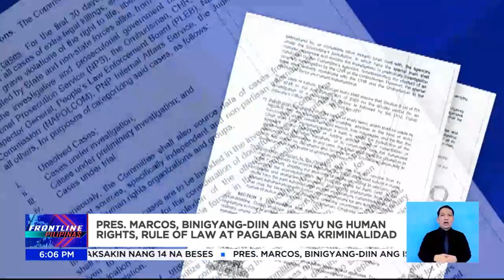PBBM, binigyang-diin ang isyu ng human rights, rule of law, paglaban sa krimen | Frontline Pilipinas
FrontlinePilipinas | Binigyang-diin ni Pres. Bongbong Marcos sa international community na umiiral nang maayos ang justice system sa bansa. News5 | via Maricel Halili